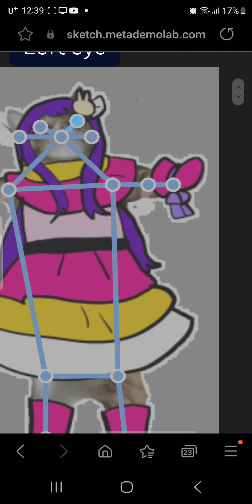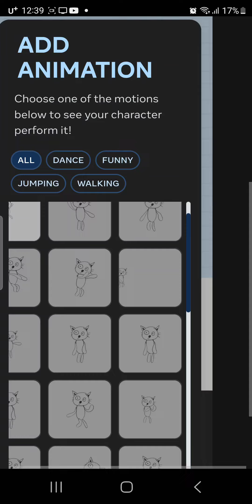움직이는 버터의아이